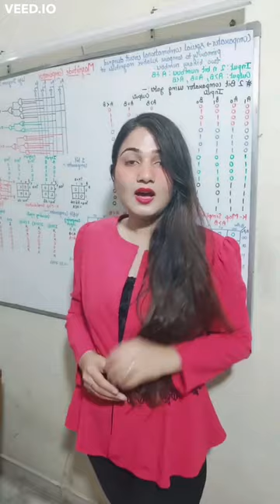Story of Discovery of Antenna.. Blessing in Disguise..